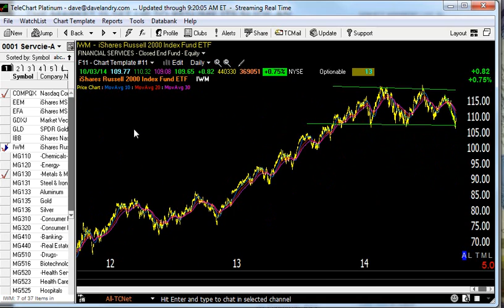10/06/14 Dave Landry's Market In A Minute